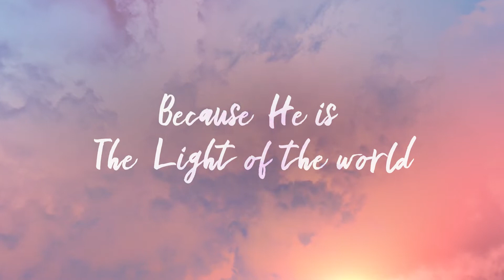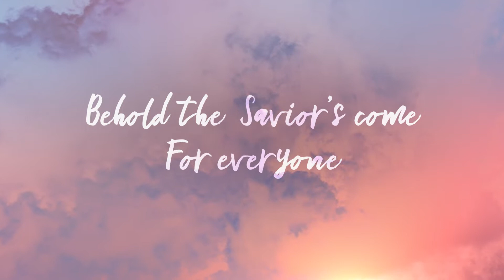Jesus Revealed | The Light of the World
Light. Bread. Shepherd. Life. The Gospel of John uses these and other symbols to paint a picture of who Jesus is. Through the I Am statements Jesus describes himself with rich images, showing us that he is both fully human and fully divine and calling us as his followers.

This Sunday, we are beginning a brand new worship and All Church Study series called Jesus Revealed, where we will explore these I Am statements of Jesus through weekly worship and small groups in this 6 week series. This Sunday we will introduce the series, and the weekly group studies begin this week.

This worship service premiered on Sunday, September 11, 2022